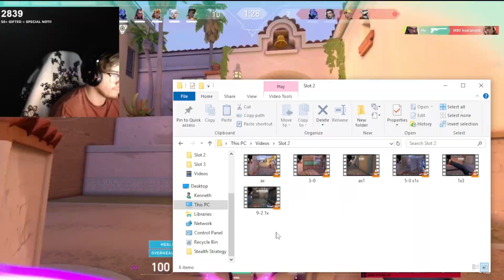Pro Reyna😈 Gameplay!!! SEN Zellsis Reyna😈 VOD! vs. nitr0 Cypher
Zellsis plays Reyna, a flash duelist agent who execute site with her nearsight ability Leer to clear angles, and with the help of her ultimate ability Empress she can have unlimited Soul Harvest ability on her Devour ability which allows her to regain her lost health after a duel when the coast is clear or with her Dismiss ability which allows her to get out when the situation gets rough and dominates the map Sunset.

►Zellsis Youtube channel:
►Zellsis Valorant tracker:
✔ Video edited by: Radiant Pro VODs